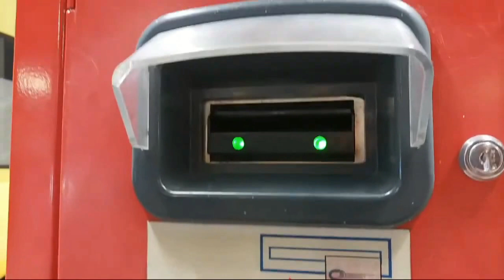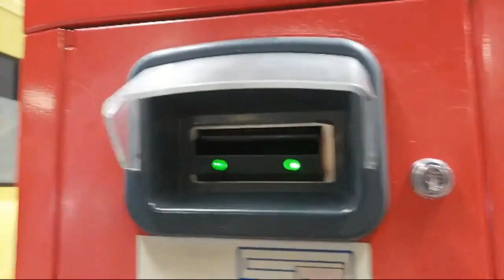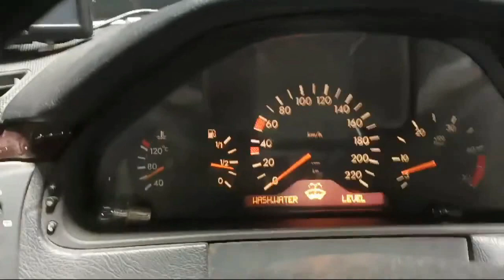SÖPÖLIINI LÄHTI UUTEEN KOTIIN JA FIRMAN ASIOTA HOITELEMASSA